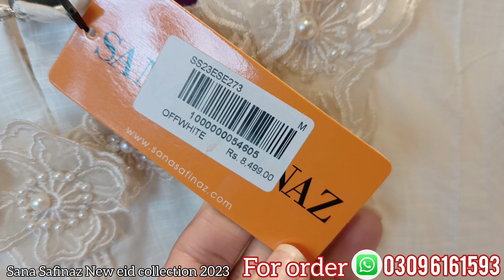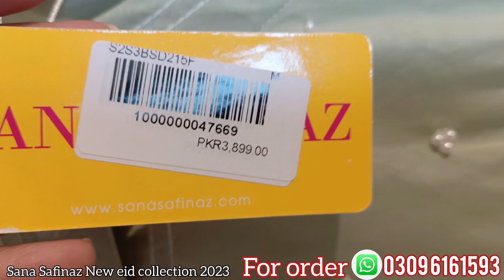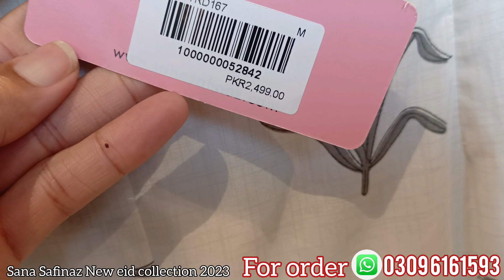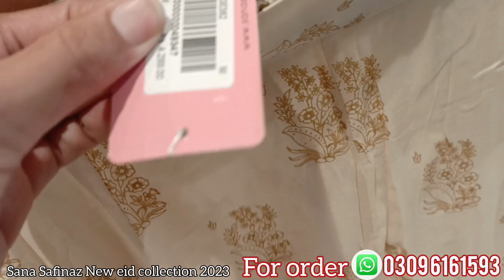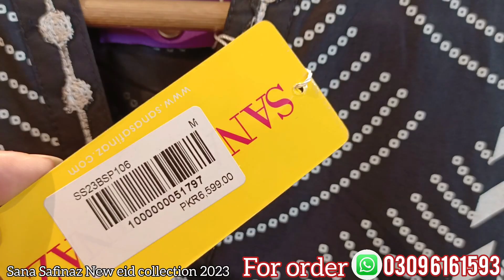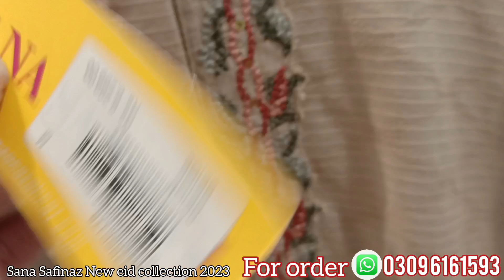sana safinaz eid collection 2023